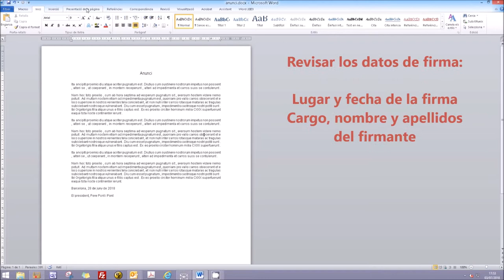Requisitos del fichero del anuncio para publicar en el Boletín Oficial de la Provincia de Barcelona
En este vídeo podréis ver el formato y los requisitos que ha de tener un anuncio para poderlo publicar en el Boletín Oficial de la Provincia de Barcelona